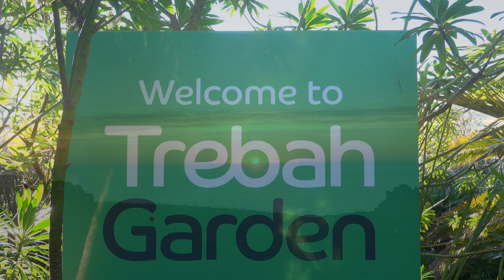Trebah Garden - A 26-acre sub-tropical garden - One of the Great Gardens of Cornwall - UK🇬🇧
Another day trip from Wireless Cottage took us to the north bank of the Helford River and Trebah Garden. The mild climate and sheltered position enables this garden to feature many sub tropical plants. The steep valley is a joy to explore.